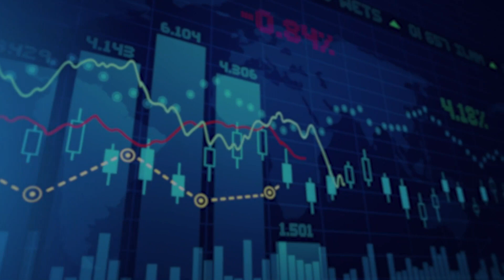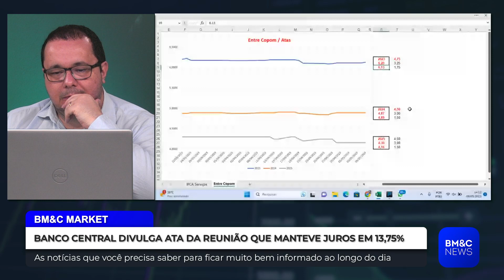JUROS PELO BANCO CENTRAL, SENADO E INFLAÇÃO | BM&C MARKET EXIBIDO 09/05/23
Acompanhe os movimentos econômicos e as notícias que impactam o seu dia com as opiniões dos melhores especialistas.